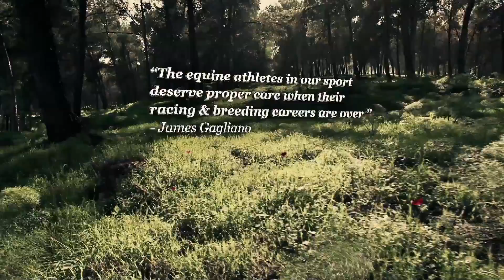Gulfstream Park Replay Show | May 21, 2016